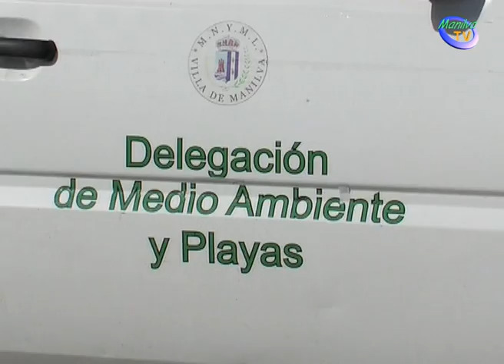MANILVA SE CONVIERTE EN UN RECLAMO TURÍSTICO MEDIO AMBIENTAL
Miembros del departamento técnico del las áreas de Turismo y Deportes de la Diputación Provincial de Málaga realizaron una visita a Manilva con el fin de que personal de la concejalía de Medio Ambiente del Ayuntamiento de Manilva les mostraran lugares especialmente atractivos de cara al turismo medioambiental. La reserva ecológica, y especialmente Punta Chullera, fue el paraje elegido para su inclusión en una guía "Rincones Singulares" que, en versión impresa y web, se está elaborando a nivel provincial para promocionar el turismo en Málaga. Entendiendo que esos lugares con encanto son sin duda el mejor incentivo para hacer que la gente se desplace hasta Manilva, personal municipal adscritos a dicha área local, ha estado a disposición de los técnicos de la Diputación para dar a conocer los mejores rincones de nuestro litoral. En el mismo orden de cosas, aunque de distinto origen, un periodista del Diario Sur ha visitado la Reserva Ecológica por el interés que supondrá para sus lectores, con la

intención de tomar imágenes y escribir un artículo sobre el tema. También responsables de la delegación lo han acompañado en una visita a pie por la zona y se le ha facilitado toda la información de la que se dispone. Protecciones, desarrollo de los trabajos desde que se tomó la decisión de conseguir esta figura de protección para ese tramo litoral, etc. Emilio López Berenguer, concejal delegado de Medio Ambiente se ha mostrado muy satisfecho de que se estén viendo los frutos del trabajo que se está realizando y considera muy positivo que a nivel turístico, otras poblaciones y entes supramunicipales se interesen por los paradisíacos rincones del término municipal y los expongan como uno de los lugares más bellos de la costa.